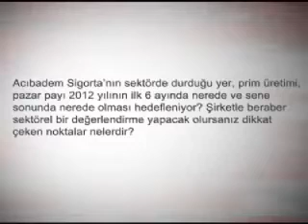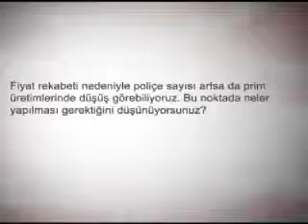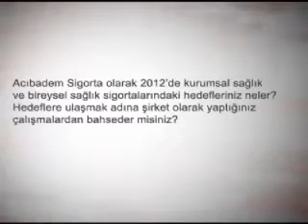Gökhan Gürcan: "Tazminatın değil, riskin fiyatlanması gerekiyor."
CEO'muz Gökhan Gürcan, Best Yayıncılık ile yaptığı röportajda sürdürülebilirlik için gerekli olan doğru poliçe prim ilişkisi, fiyatlama ve stratejik iş birlikleri hakkında bilgi verdi.